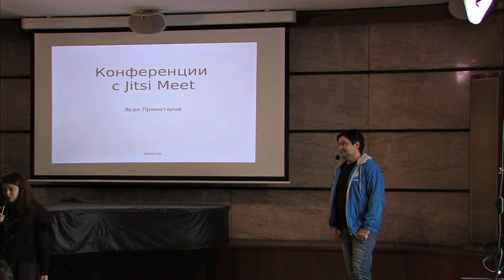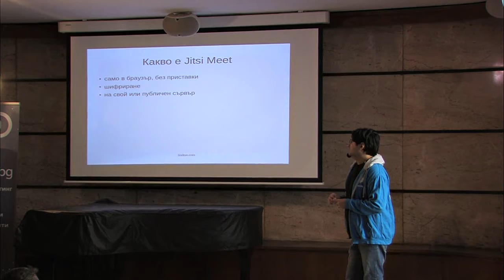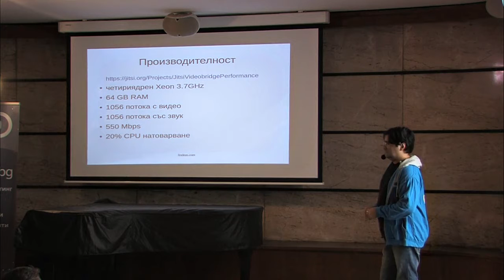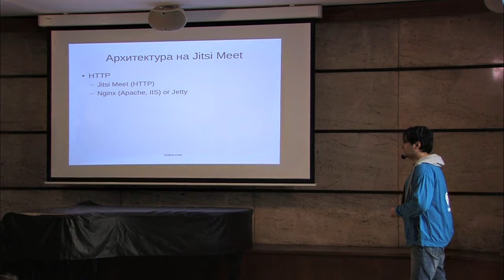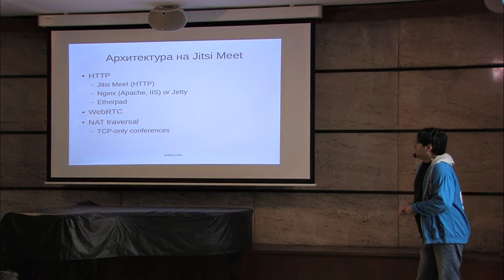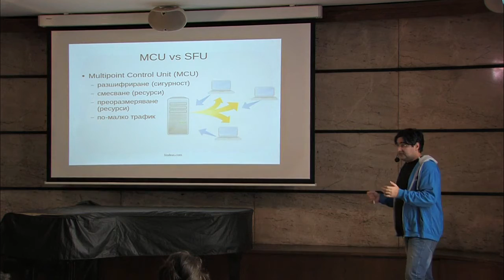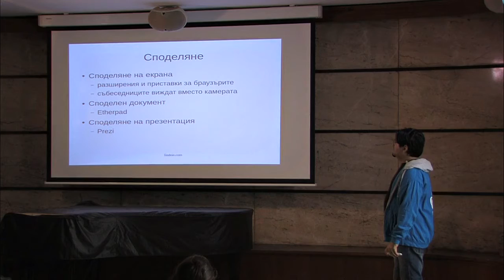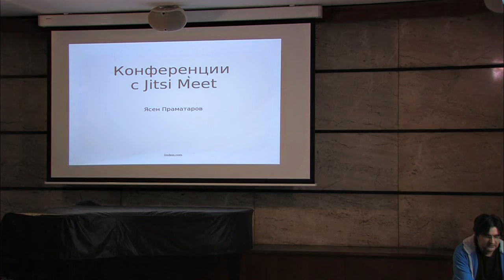Конференции с Jitsi Meet - Ясен Праматаров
Jitsi Meet е платформа за видеоконференции, основана изцяло на свободен софтуер и отворени стандарти. Всеки участник има нужда само от браузър, а сървърът поддържа много конференции и участници. Инсталира се на ваш сървър и всичко е шифрирано. Подходящо за всякакви срещи – от разговори между двама, през интервюта и бизнес срещи до конференции с по няколко десетки участника. Lindeas предлага инсталиране, поддръжка и доработки на платформата за различни специфични нужди.